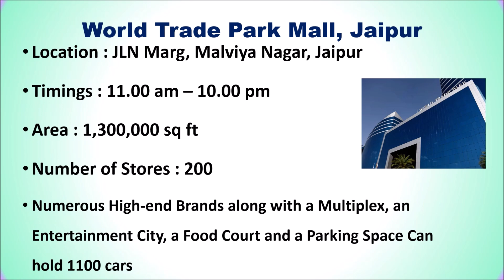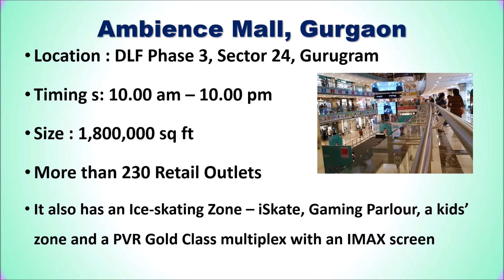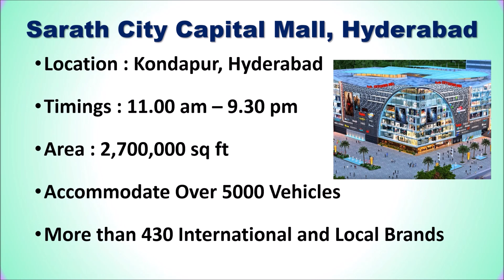Top 5 Best Biggest & Largest Malls in India 2024 ⚡ भारत के सबसे बड़े मॉल ⚡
Top 5 Biggest and Largest Malls in India 2024 ⚡ भारत के सबसे बड़े मॉल ⚡

List of Top 5 Best Biggest & Largest Malls in India 2024

1. Sarath City Capital Mall, Hyderabad

2. DLF Mall of India, Noida

3. LuLu International Shopping Mall, Kochi

4. Ambience Mall, Gurgaon

5. World Trade Park Mall, Jaipur

Checkout the list of Top 5 Best Biggest & Largest Malls in India.
Which is India's No 1 biggest mall?
What is the top 5 biggest mall?
Which is Asia's biggest mall?